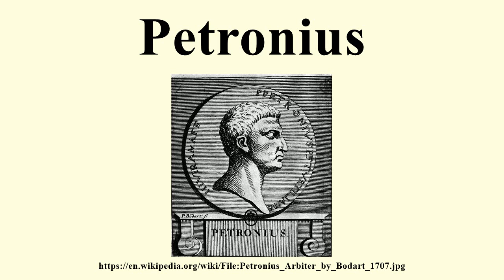Petronius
Image-Copyright-Info
Image is in public domain
Author-Info:   P. Bodart
Image-Copyright-Info